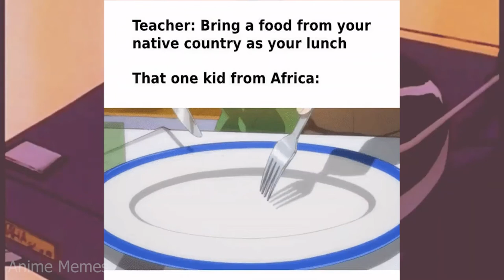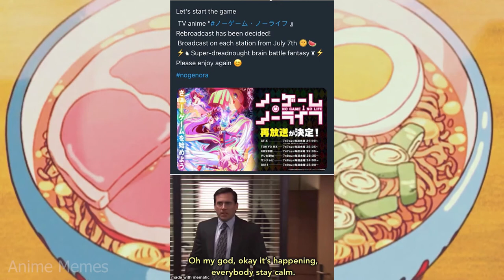ANIME MEMES ~ Dammit, not again